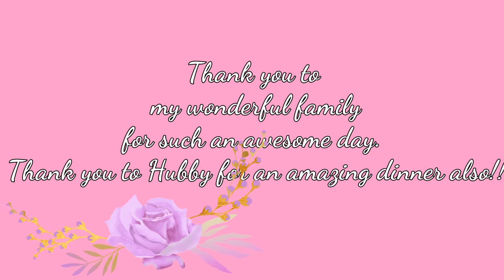Happy mother's day! So blessed!!❤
Hey fam!

Happy Mother's day to all the amazing mothers, grandmothers, godmothers, aunts, mother figures and all those who serve in the capacity of mommy! You are cherished, today and everyday!❤